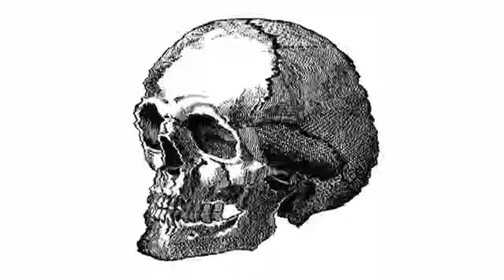BESTIA Festival 2013: Reseña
BESTIA Sesiones surge para promover a bandas mexicanas a través de presentaciones en vivo así como de grabaciones audiovisuales que estarán en línea en las plataformas del Festival. También consiste en presentaciones en vivo, las cuales tuvieron por sede el Museo Universitario del Chopo. Se trata de talento nacional que BESTIA considera importante destacar dentro del panorama de propuestas emergentes en nuestro país. La realización de estas sesiones quedaron a cargo de Papagayo Estudio Este año, BESTIA Sesiones se realiza con el apoyo de ARCA Laboratorio Creativo y presentan para esta primera edición a Monogatari y Annapura.